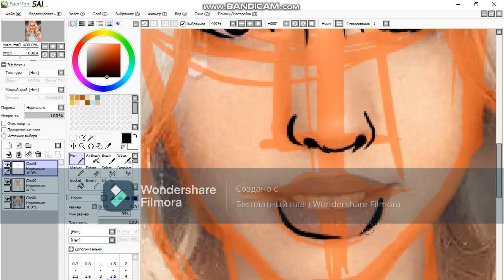НАРИСОВАЛА НАСТЮ КОШ!!!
Редактор поломан ,поэтому всё будет с вотермаркой, планирую перейти куда-то в другое приложение, но не знаю куда.

АВТОР ВИДЕО: я.

Жаль, что нельзя отметить настоящую Настю Кош в ютубе(((

Вроде бы всё.